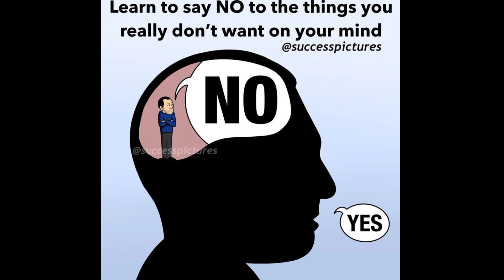Motivational quotes with Hindi voice.,.##, मोटिवेशनल कोट्स हिंदी आवाज में, अब देखो भी सुनोगे भी